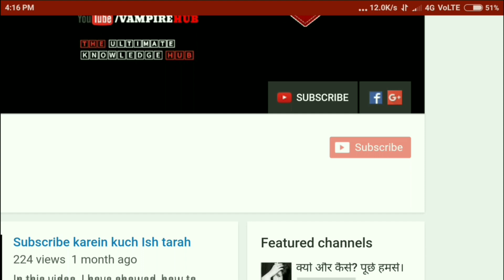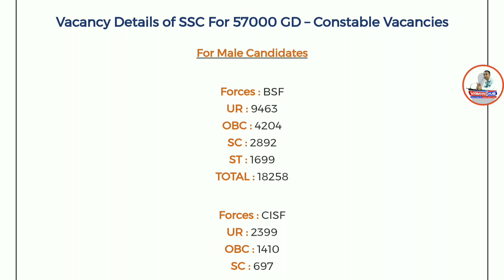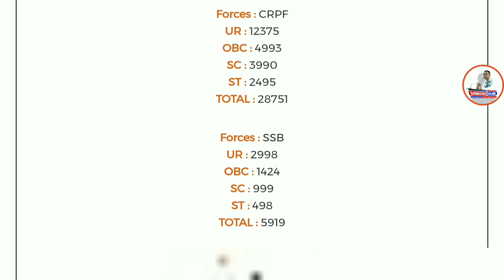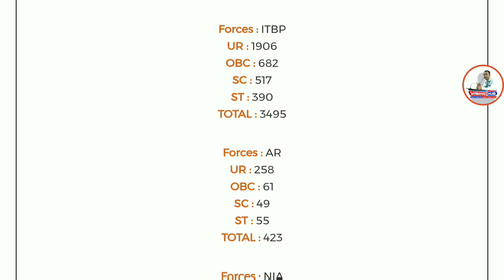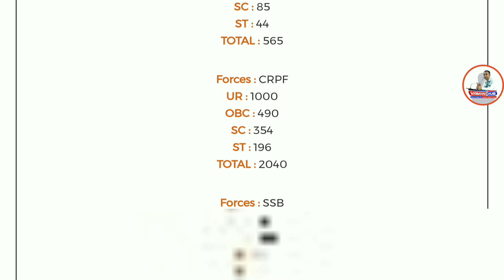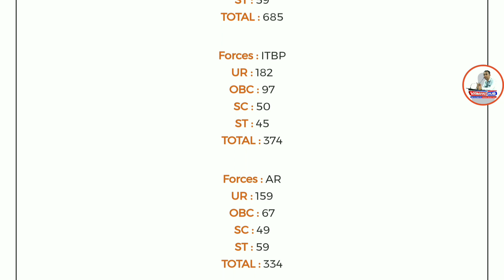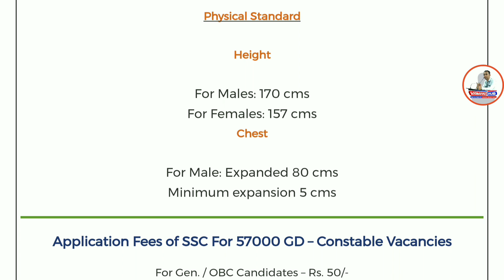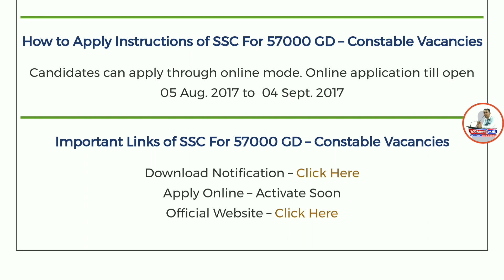SSC ने 57000 पदों के लिए निकाली बंपर भर्तियां | सरकारी नौकरी । अभी आवेदन करें।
Staff Selection Commission (SSC) has announced vacancies/posts GD – Constable Jobs. This vacancy is allowed through Normal Quota, candidate who want to apply for Staff Selection Commission (SSC) Current vacancies can apply 0nline through Jobsarkari.com on or before 04/09/2017. The required information like important dates for applying, age limit, vacancy details, useful weblinks to apply, notification attachments, official site are given below.

Important Links of SSC For 57000 GD – Constable Vacancies